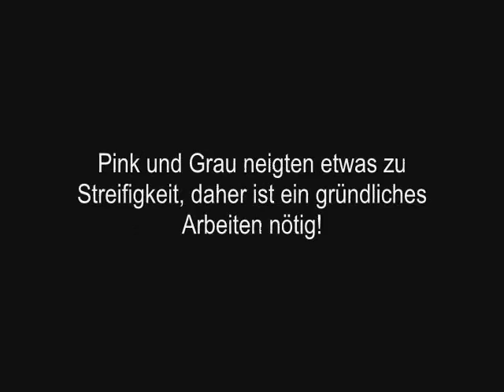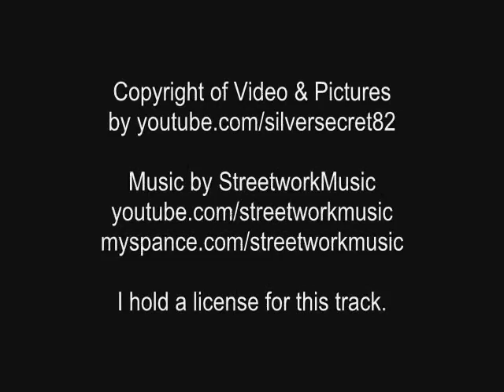[PREVIEW - PART 2] P2 "ARCHITECT YOUR BEAUTY" - AB 17. JUNI 2010 BEI DM!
Mein Twitter * Ihr Lieben! Hier kommt Teil 2 der Preview zur bald bei dm erhältlichen neuen p2-Edition. Sorry für die zweitägige Pause zwischen den Uploads, leider bin ich nicht immer Herr meiner Zeit. :) Viel Spaß beim Zuschauen & Kommentieren! Liebe Grüße, die Silver*